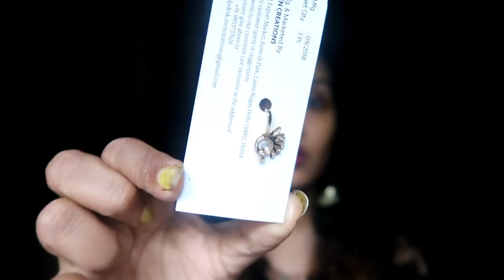India’s most super affordable subscription box/ 4 products in Rs.259/euphorbia box|karimashi lover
Products in October Euphorbia box:

v   Seven Seas Love Liquid Lipstick (Rs. 299)

v   Good Lash Eye Lash Serum (Rs.1,150)

v   Seven Seas Magnifying Eye Shadow Palette (Rs. 500)

v  Nien Creations- Peacock Press on Nose Pin (Rs. 250)